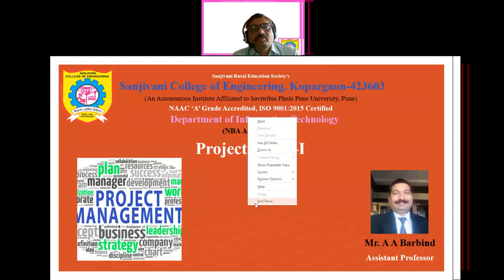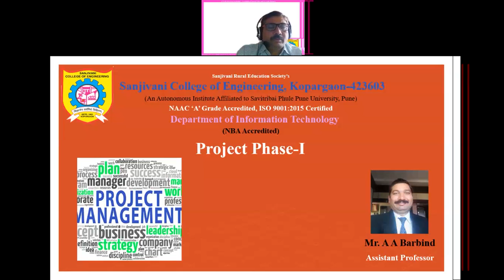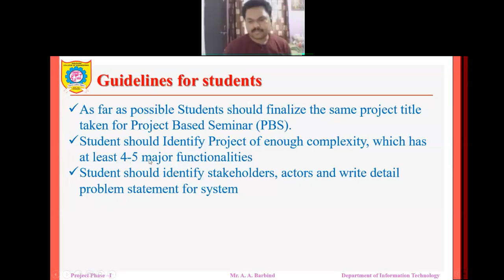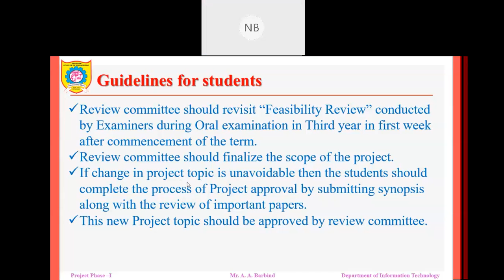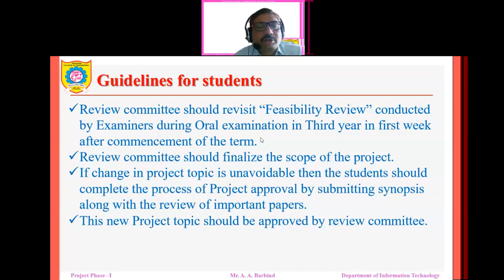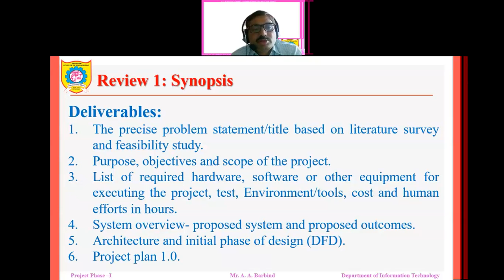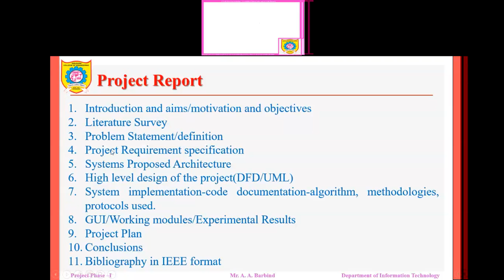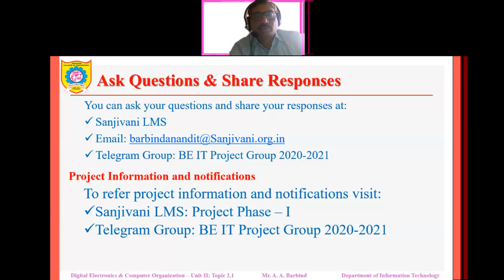Project Discussion Meeting 2020 08 12 16 09 49